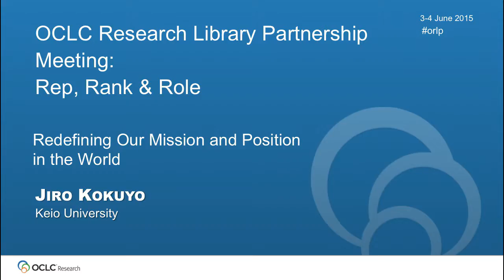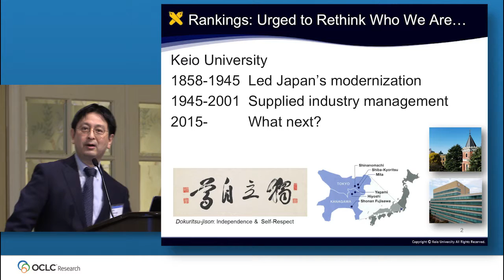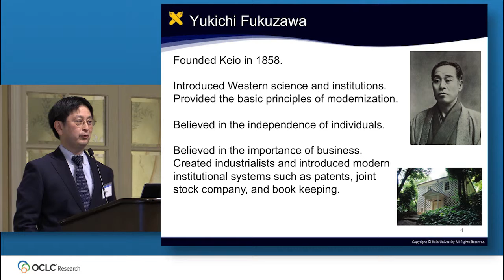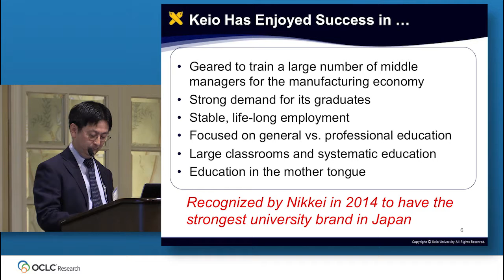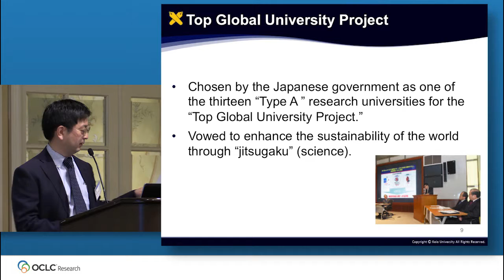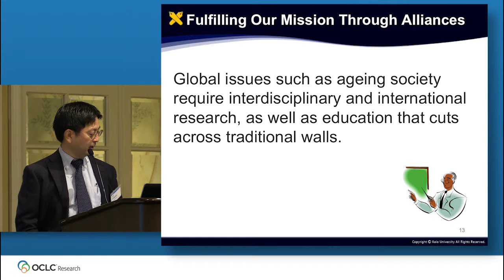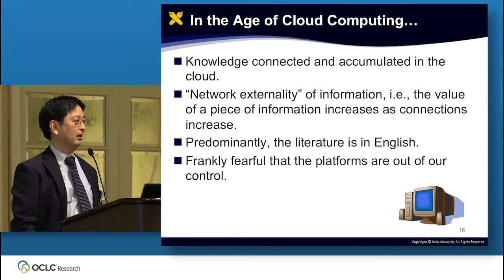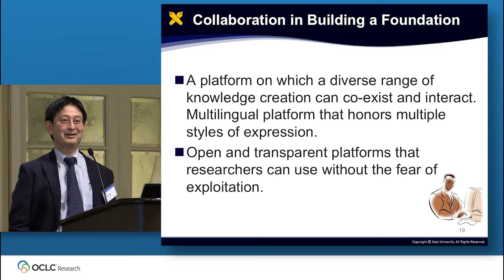Redefining Our Mission and Position in the World by Jiro Kokuryo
This is a recording of the Redefining Our Mission and Position in the World presentation by Jiro Kokuryo, Vice-President for International Collaboration, Keio University, during the OCLC Research Library Partnership Rep, Rank & Role meeting "University Ranking: The Quest to Advance" plenary that took place in San Francisco 3-4 June 2015. In this presentation, Mr. Kokuryo discusses Keio University's efforts to become one of the top 100 research universities in the world.Download the slides and learn more about this event